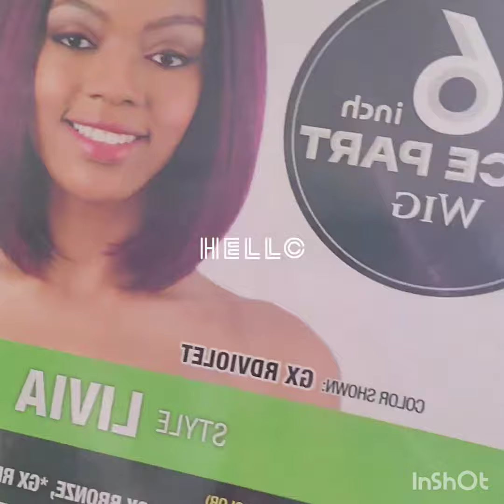Under $20 MODEL MODEL Livia 😍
Model Model Livia on GXRDVIOLET